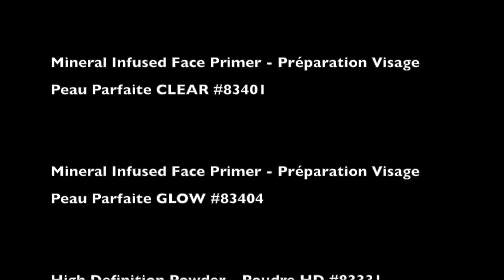elf Ask Emna Comment faire durer mon Makeup ?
Dans cette vidéo:

* Eyelid Primer - Base à Paupières #7501
* Mineral Infused Face Primer - Préparation Visage Peau Parfaite Clear #83401
* Mineral Infused Face Primer - Préparation Visage Peau Parfaite Glow #83404
* High Definition Powder - Poudre HD #83331
* Studio Makeup Mist & Set - Spray Fixant #85023